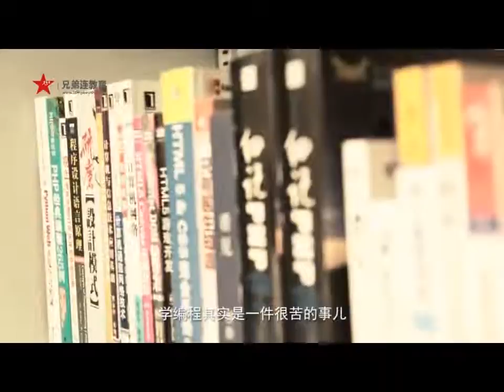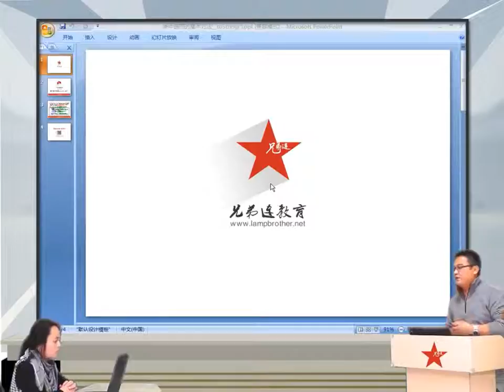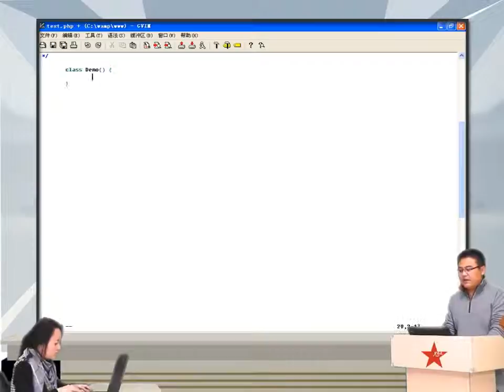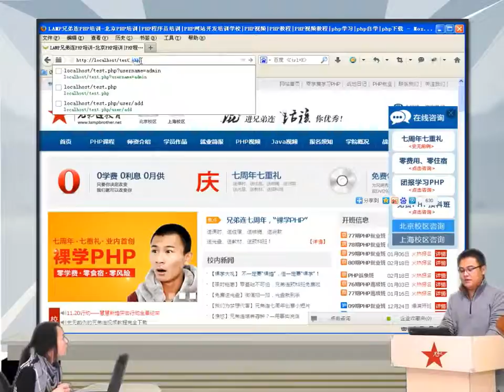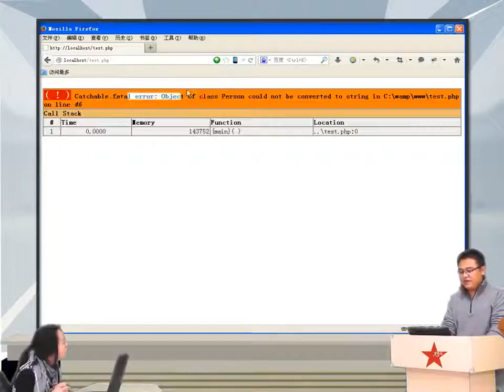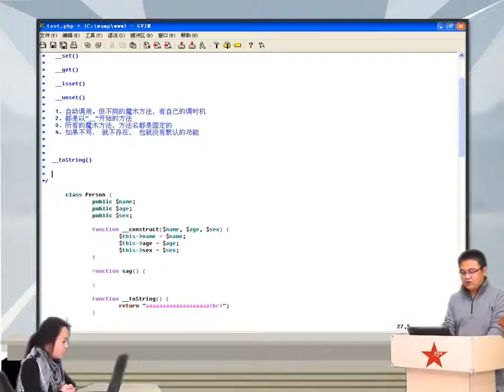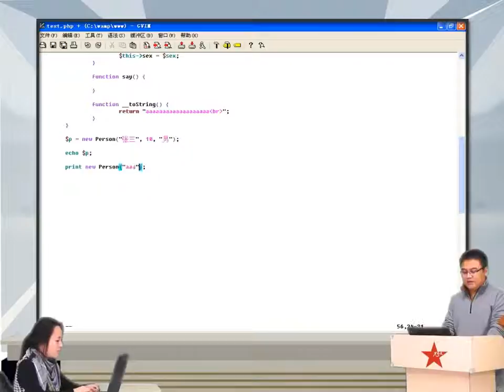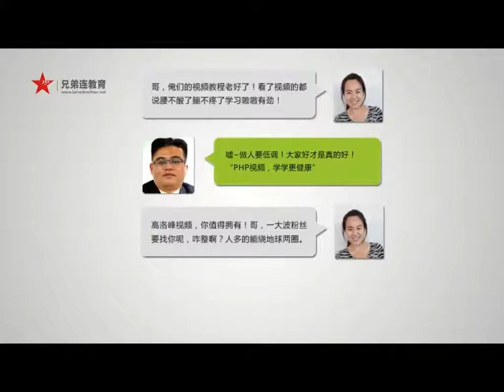2014兄弟连高洛峰 PHP教程 7 7 6 魔术方法 toString